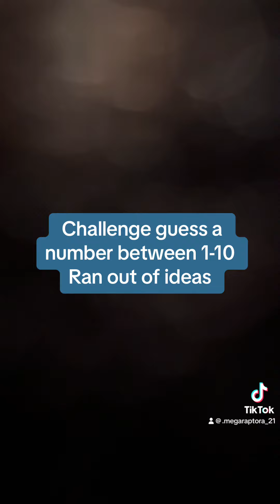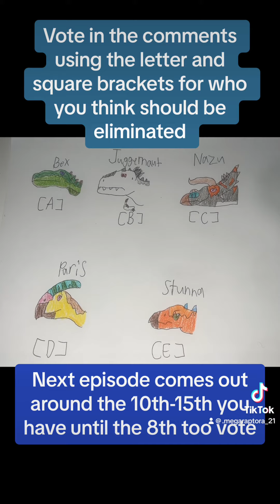Jurassic Survival 8: Number